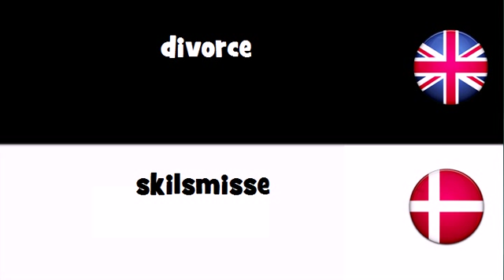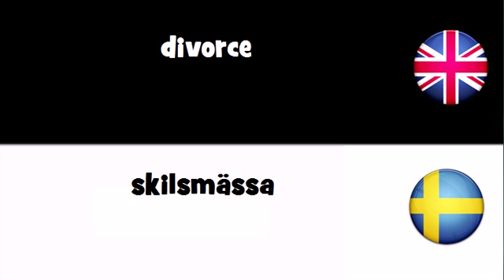Say it in 20 languages # divorce